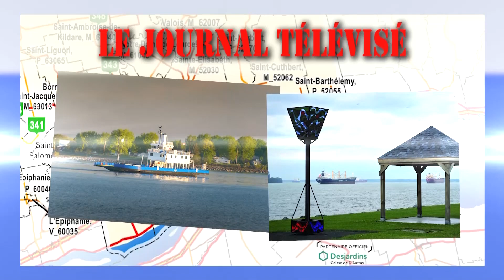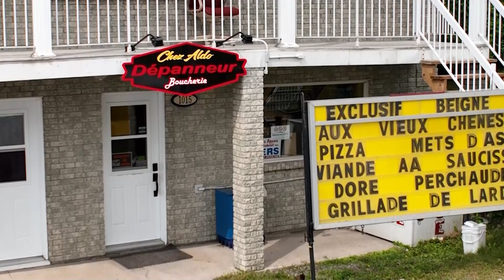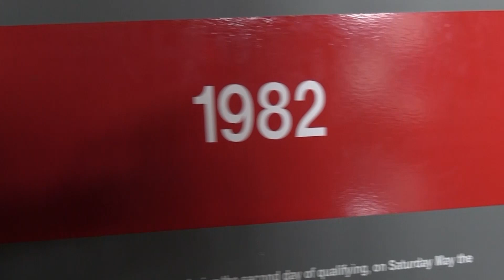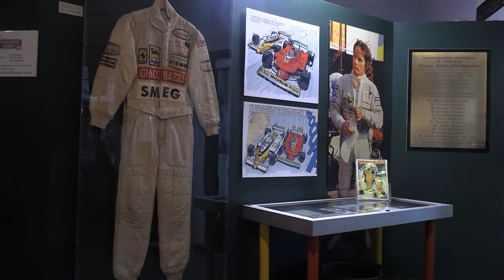Bulletin de nouvelles du 26 juillet 2024